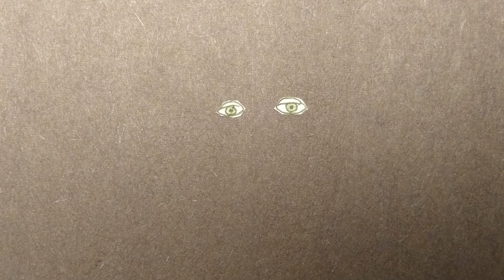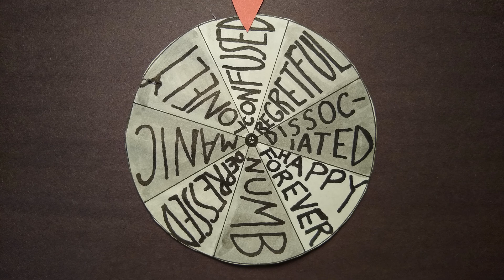"Happy Forever" Animated Music Video by Milly Raccoon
Animated music video for Happy Forever
Art/animation created July 2020

Vocals, Guitar, Piano by Milly Raccoon
Audio Engineering by Molly Reeves
Recorded April 2018 at Bunny Friend Studio

lyrics
I'm not in the headspace for a love affair
You can hold me, but don't touch me there
I'd run my fingers through your hair
But I'm leaving tomorrow

My aorta's getting overstretched
I leave my heart and pack up all the rest
This gaping hole up in my chest
Just might close up forever

What can I even offer you but astral projection and a letter or two?

I almost start to feel like I'm a deadbeat dad
To the children that we never had
Like I'm always doing something bad
If I don't stay here and love you

If I could I'd pack your town upon my back
I wouldn't have to keep on holding back
Keep your calculated plans intact
You're too heavy to carry

If I'd never left and if she hadn't stayed
They might have never made those plans they laid
Been dealt the hand that leaves one card unplayed
And they're living together

You could blame it on my gypsy blood
But that's a little bit too Hollywood
I swear I'd settle if I could
But I don't know where my home is

The roamers want to settle down, the settled want to roam around.

In your eyes I see a soul I want to touch
And my dreams about you make me blush
Every contact gives me such a rush
Does that mean I'm perverted?

Maybe if I try I can grow out of sex
Let love and loneliness lay down to rest
As it stands my chances aren't the best
To stay Happy Forever